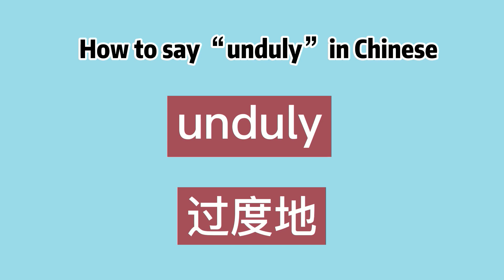How to say “unduly” in Chinese